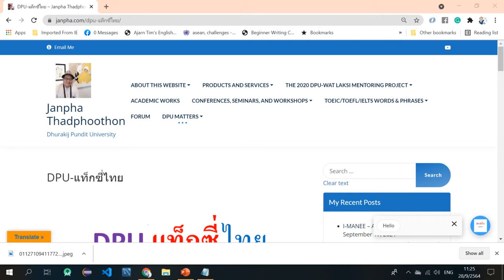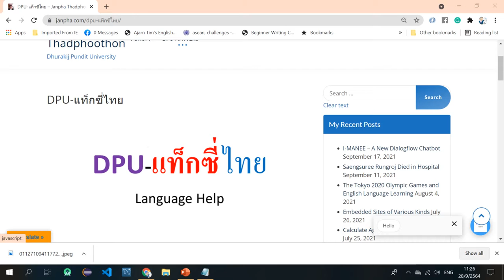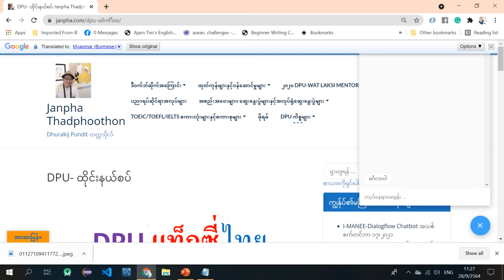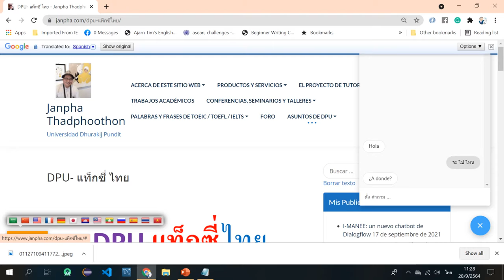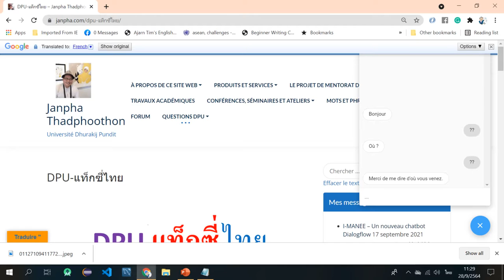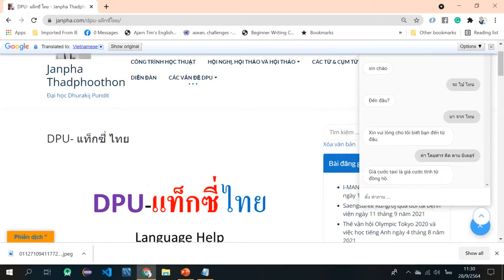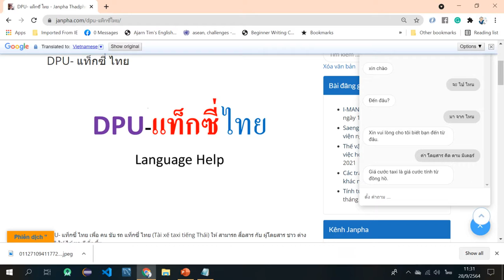DPU-แท็กซี่ไทย